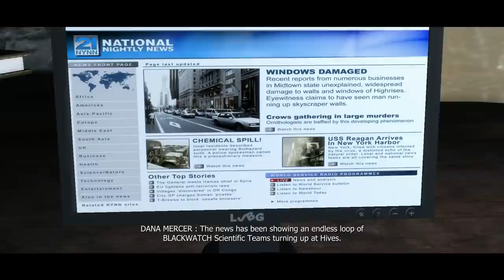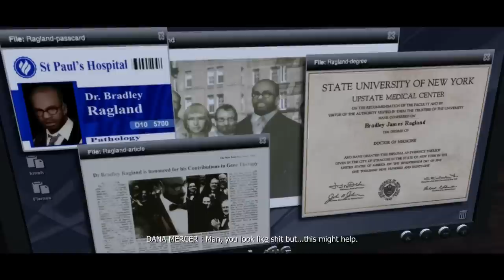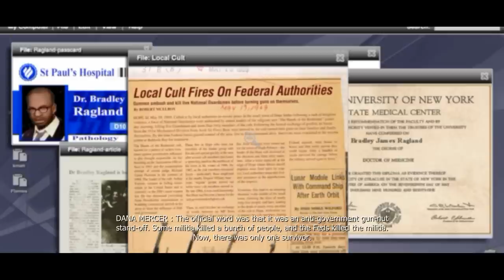Prototype | Episode 7